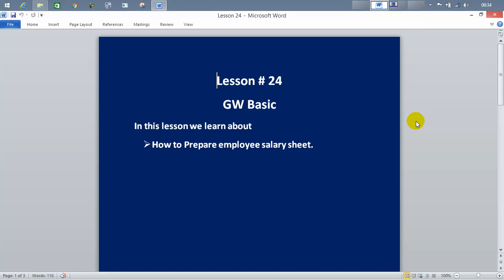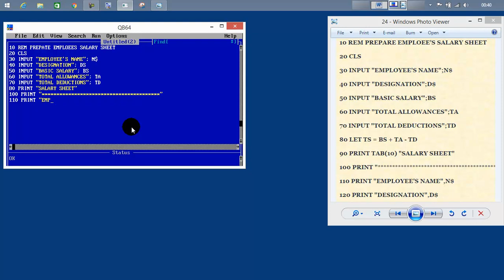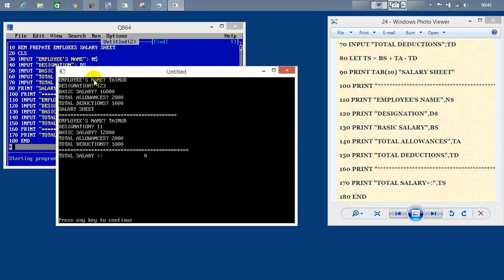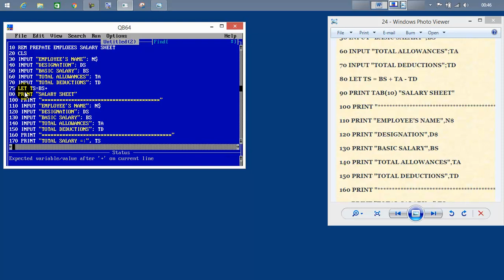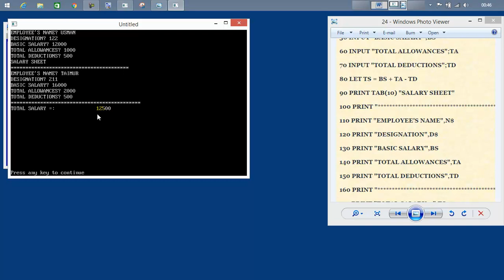how to open gw basic with doxbox LESSON 24